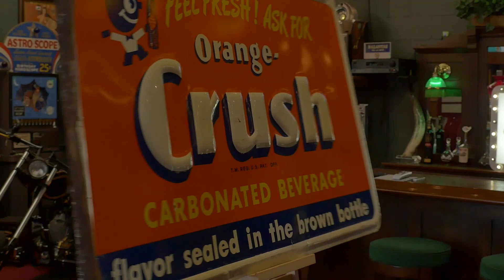1970 Set of HAROLD'S CLUB Reno NV Pin-Up Girl Framed Calendars SOLD FOR $995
1970 Set of HAROLD'S CLUB Reno NV Pin-Up Girl Framed Calendars FOR SALE $995